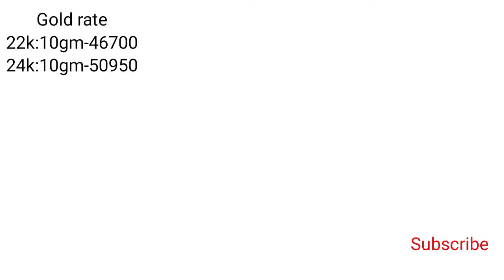latest diamond rings Design with price/rings collection/ladies ring design/Seethal jewellery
Here is the platform where you will get the latest gold design with price

If you want to buy this jewellery you can go to vaibhav jewellery